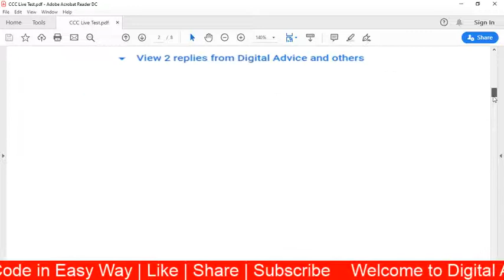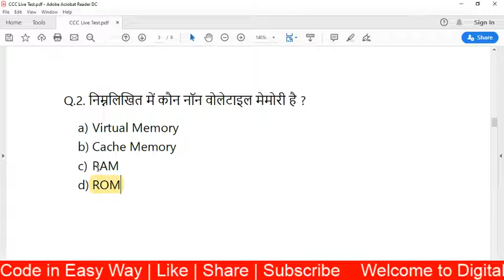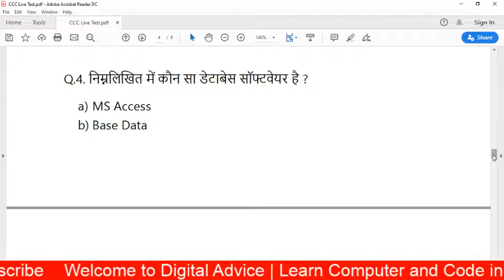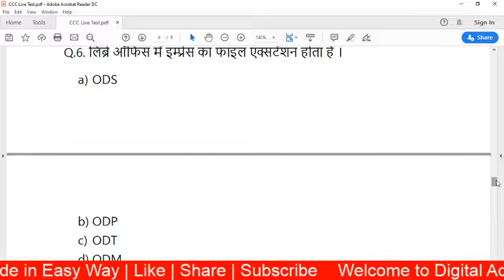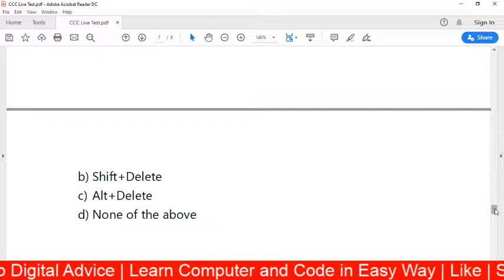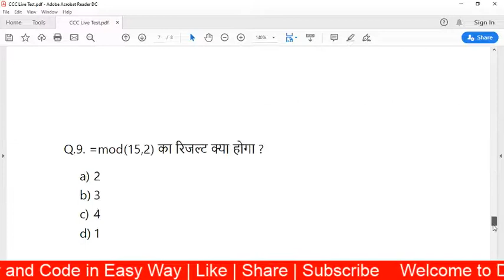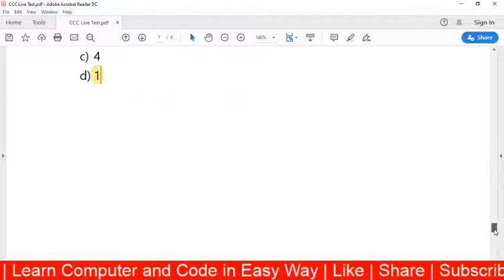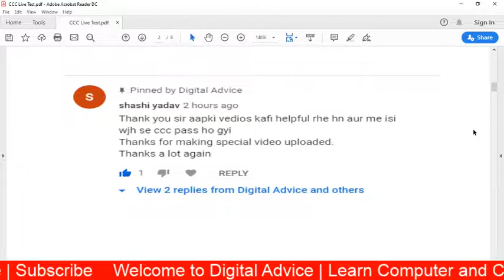CCC Live Test | CCC December 2019 Online Test - 12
ccc live test | ccc online test

Hello friends,
रोज रात 9:00PM  बजे देखना ना भूले CCC Live Test

इस वीडियो में रोज ऐसे प्रश्नो का टेस्ट होगा जो आपके पेपर में आ चुके है | यह प्रश्न आपके के नए सिलेबस पर आधारित है ।

Your Queries -

Digital Advice
ccc online test
ccc online test paper
ccc online test in hindi
ccc online test december 2019
ccc online mock test in hindi
ccc online test 2019 new syllabus
ccc live test
ccc december 2019
ccc december 2019 exam
ccc daily online test
raat 9 baja ccc online test
ccc december exam
ccc december preparation 2019
computer by jitendra sir